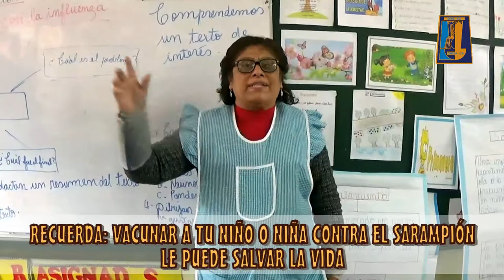VACUNA A TU NIÑO O NIÑA CONTRA EL SARAMPIÓN